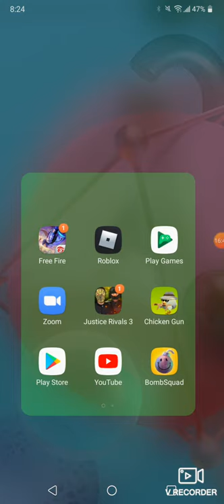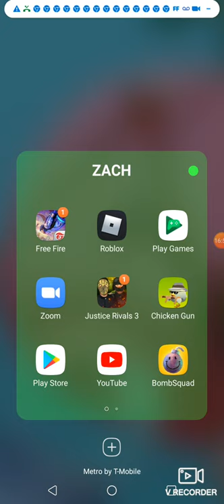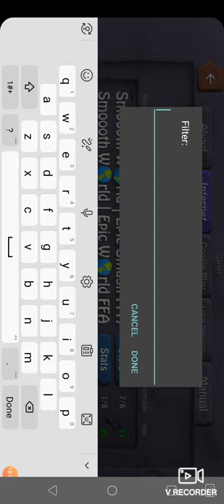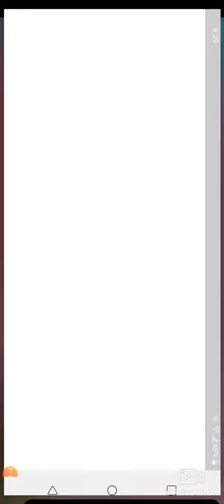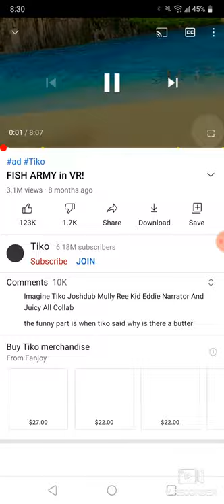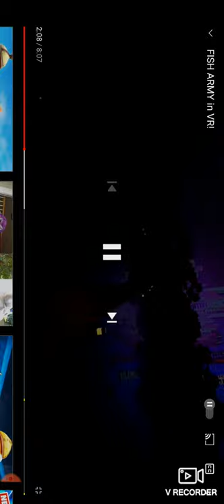playing justice ravil 3